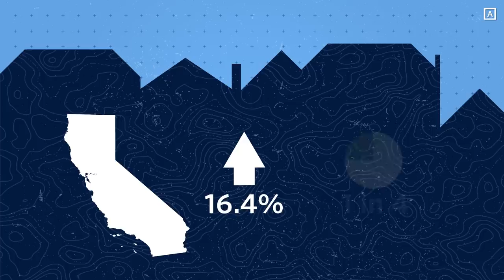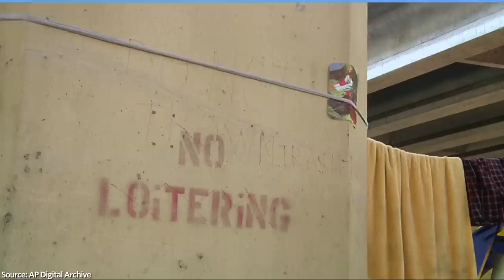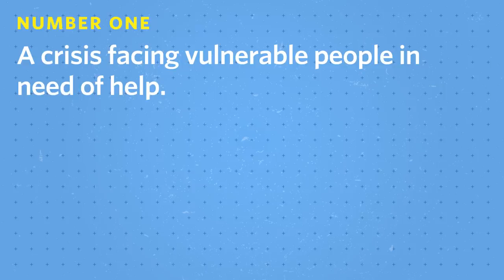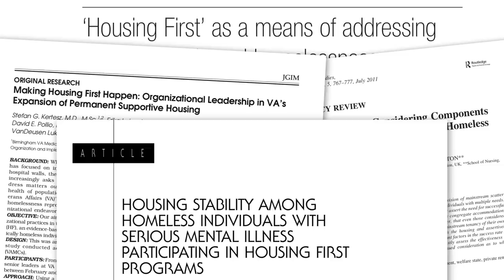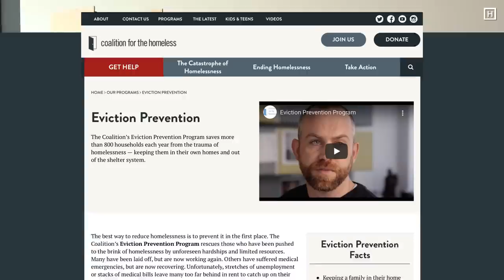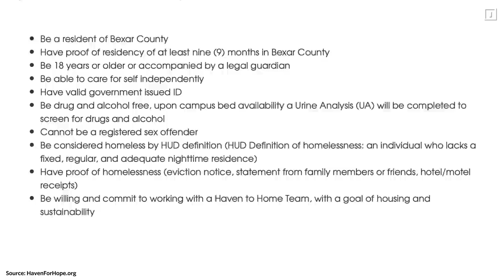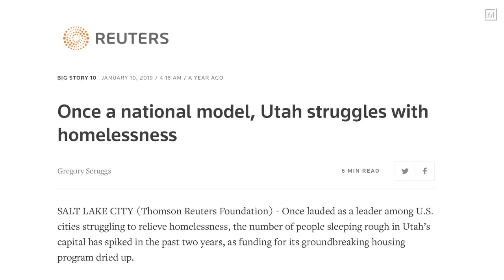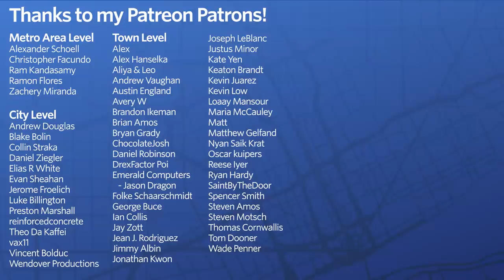How can cities end homelessness?